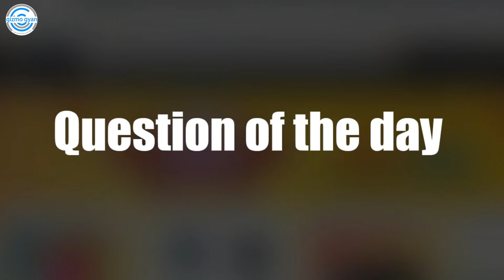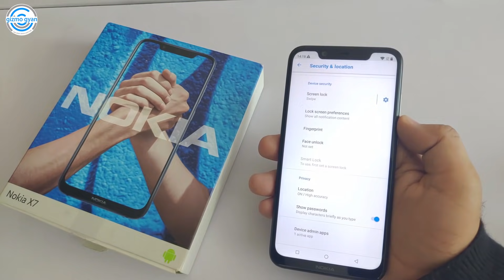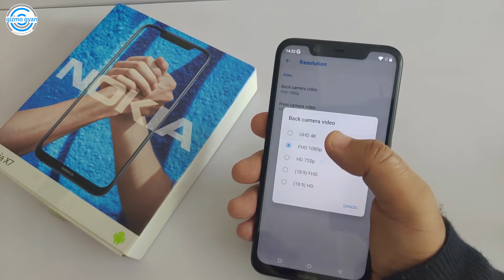Nokia 8.1(7.1 Plus) Unboxing - BAS EK KAMI HAI PHONE ME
My Journey...